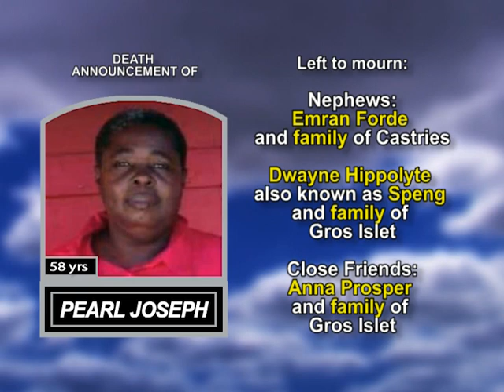Pearl Joseph long